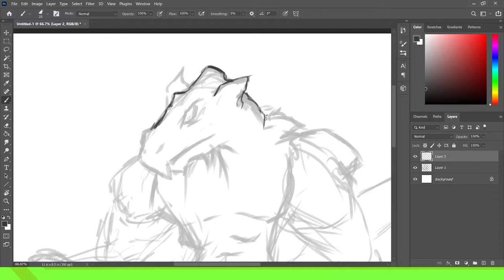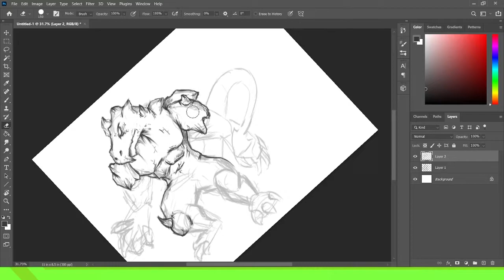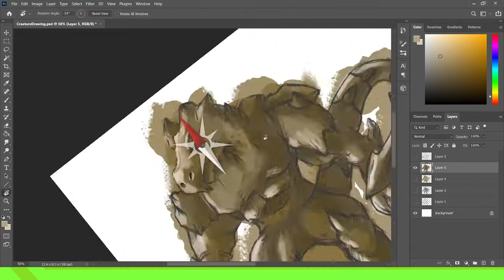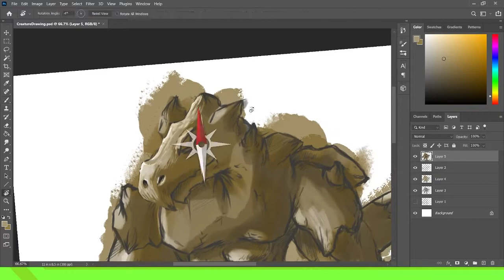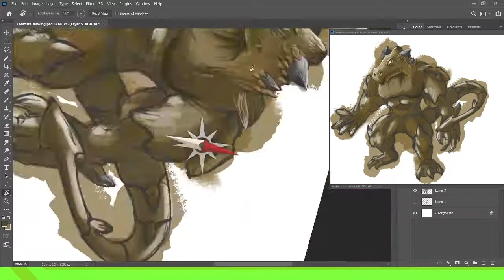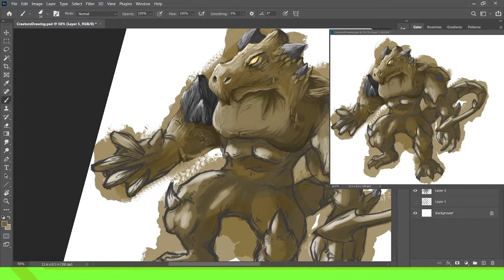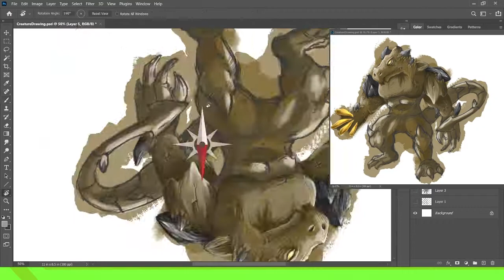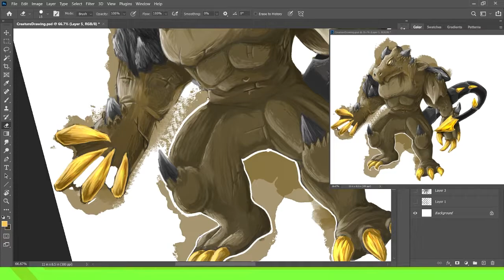Are Mistakes Really That Bad? | Digital Painting Timelapse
I hope you enjoyed the video. Comment some new ideas for videos.

Keep Making Art Everyone